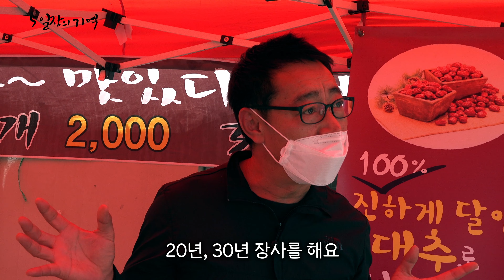5일장 고퀄의 주전부리/아무도 안 가르쳐준 과자강정/오랜 연구 끝에 탄생한 대추빵/병천 아우내 5일장/5일장의 기억/5일장/오일장/전통시장/주전부리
병천 아우내 5일장에는 고퀄의 주전부리들이 있다.
눈 앞에서 직접 만들어 보이는 과자강정
홍보를 위해 5일장을 다닌다는 대추빵 아저씨
그 곳에 가시면 꼭 한번 맛보시길... 강추!!!

공간탐험 5일장의 기억, 병천 아우내5일장